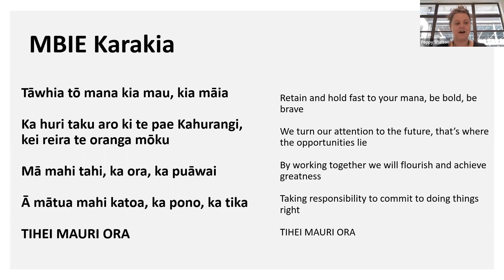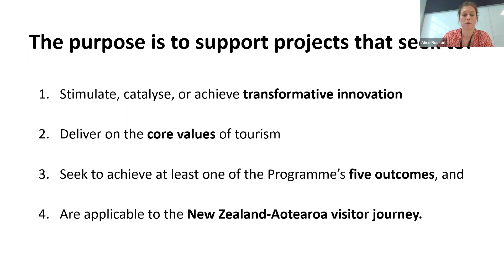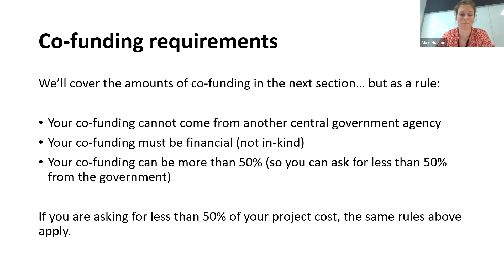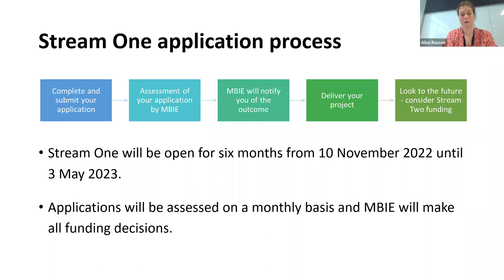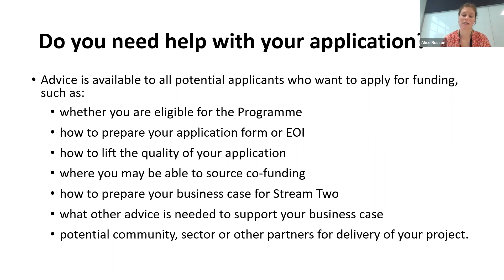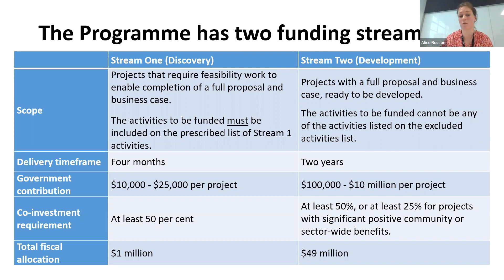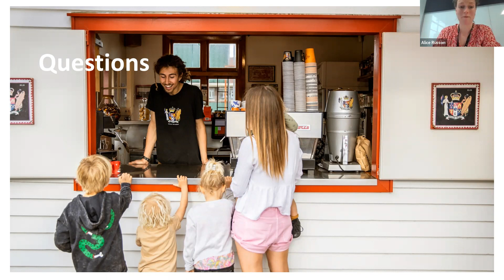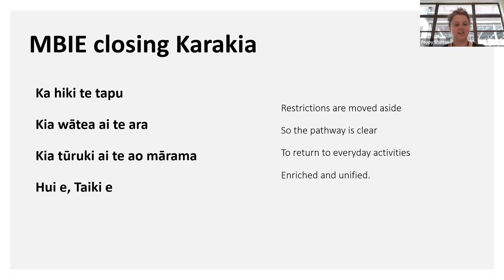Innovation Programme for Tourism Recovery – Introductory webinar, November 2022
The Ministry of Business, Innovation and Employment’s Innovation Programme for Tourism Recovery opened for applications in November 2022. This webinar provides an overview of the Programme’s purpose, two funding streams and application process.